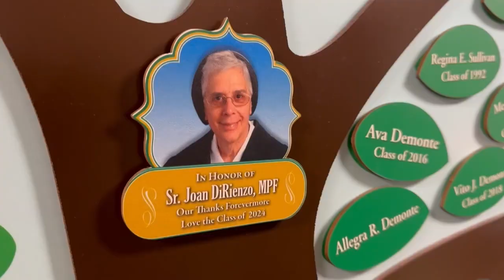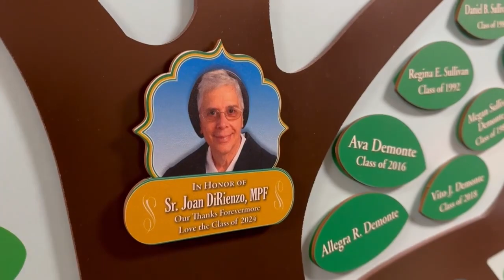St. Bernadette Catholic Academy's New Principal Learns from School Community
The school year is well underway for hundreds of students across the Diocese of Brooklyn, and the people shaping their education are the teachers and principals. In a new series, Currents News reporter Jessica Easthope sits down with the newest principals in Catholic schools and academies throughout the diocese. In this episode, Jeanne Shannon, who stepped into her role as principal at St. Bernadette Catholic Academy in Dyker Heights, began by asking her school community what changes they wanted to see.